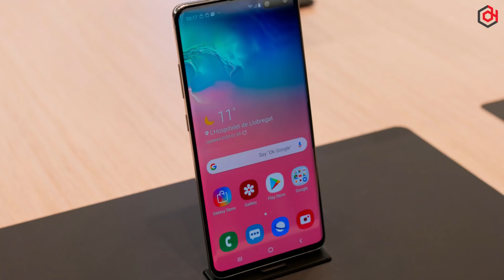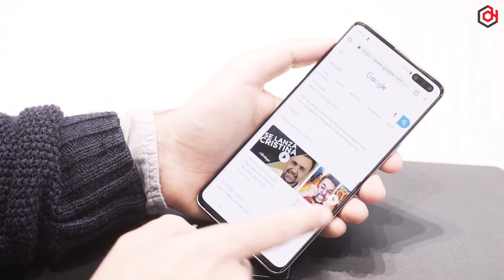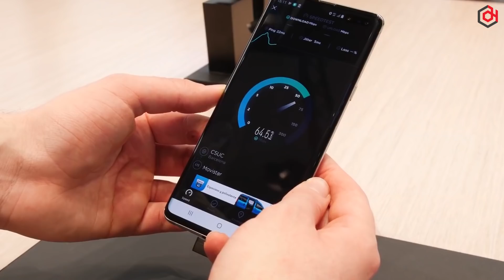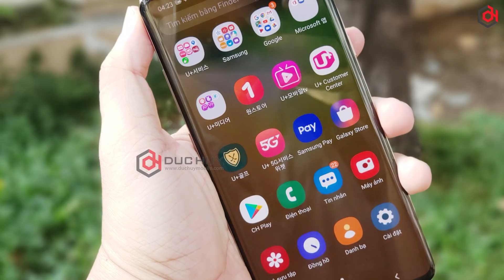Bí mật gì khiến Galaxy S10 5G 256GB, 512GB tại shop RẺ ĐẾN THẾ